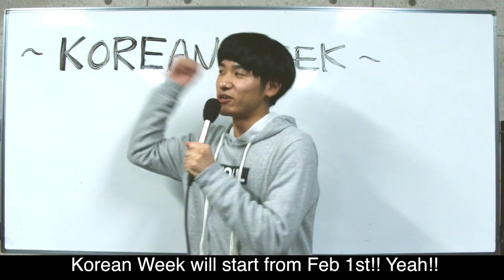HISCALL TV 今週はインターナショナルサービスです！！